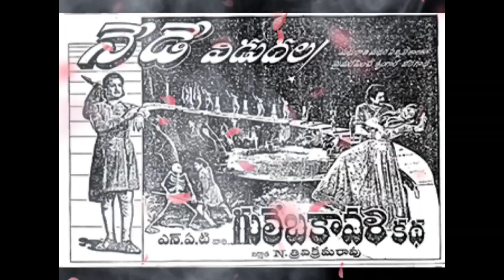secret zoo 2020 in telugu